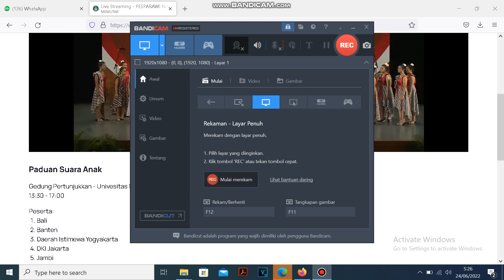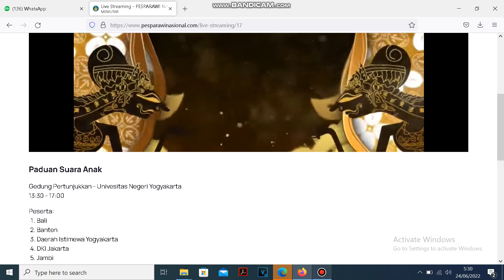JUARA 1 PS ANAK - PESPARAWI 2022- KOREONYA KEREN